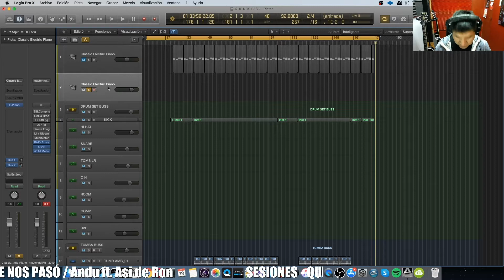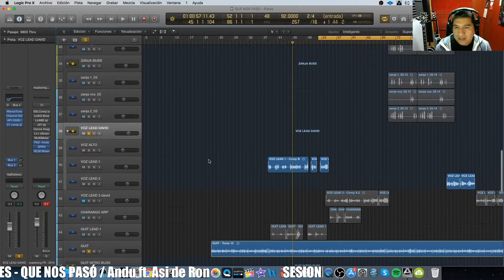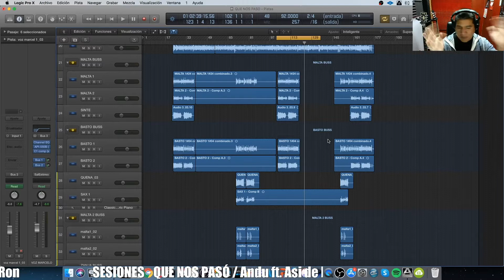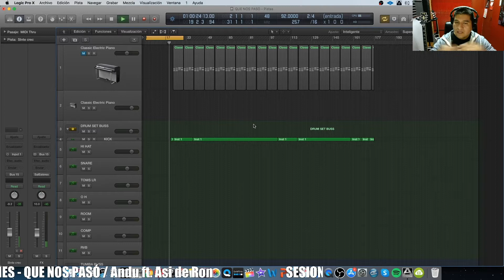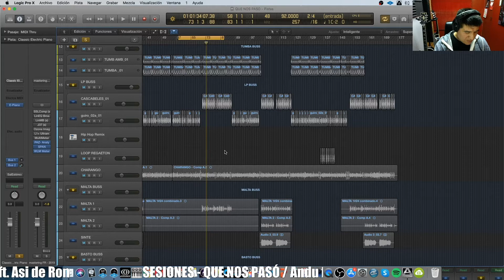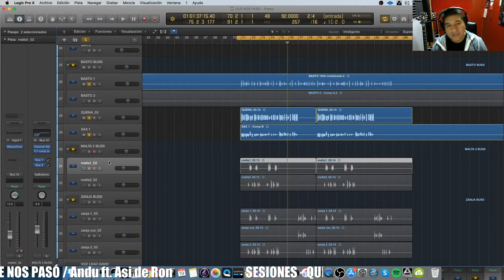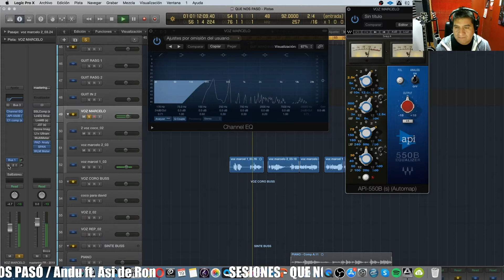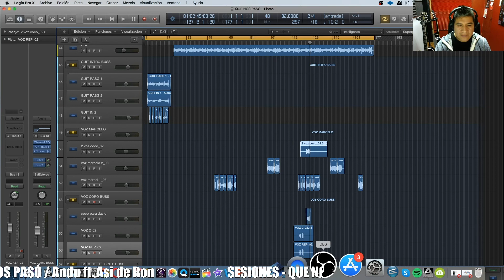Sesiones QUE NOS PASÓ Andu ft. Asi de Ron